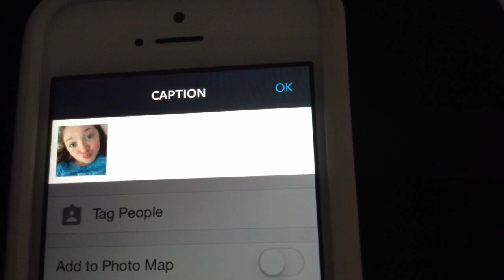Them Girls Be Like// Born To Be Ellie// song that represents you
Heyyy!👋
I'm your Sunday, Born To Be Ellie👏👏👏👏👏
(Link)
The theme is "introducing me"💁
So this is a sort of "girly girl" song
I'm not really a "girly girl" but the title is "them girls be like" and I'm a girl so...😂

Fan video of "Them Girls Be Like" by Fifth Harmony.